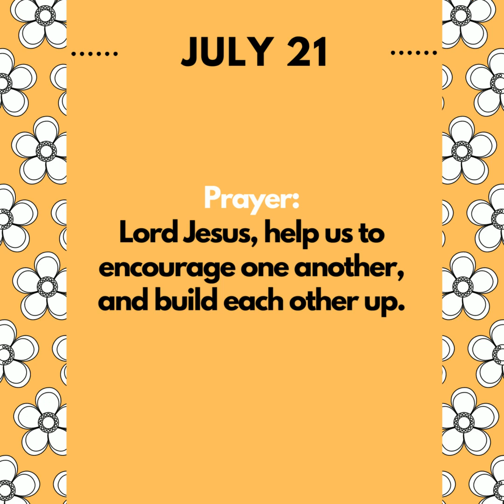July 21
Daily devotions for July
Theme: LOVE ONE ANOTHER